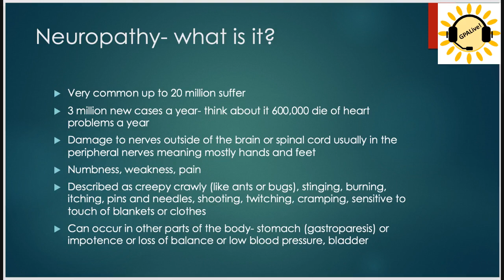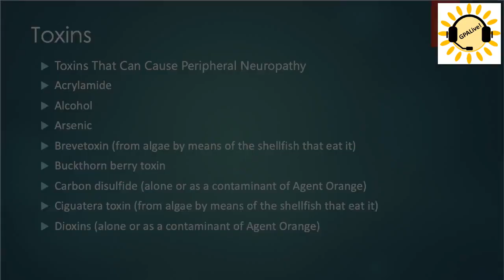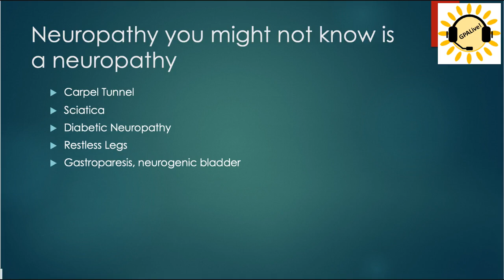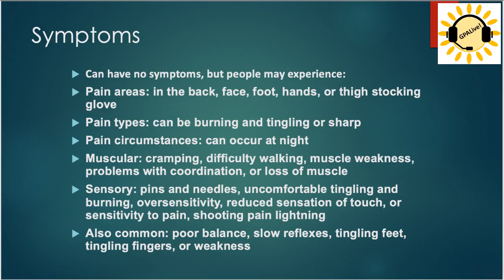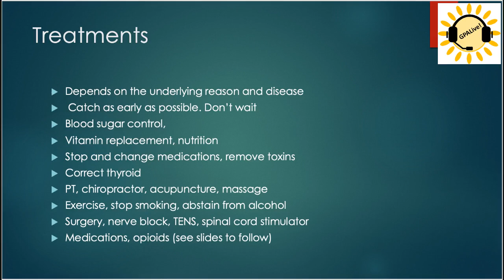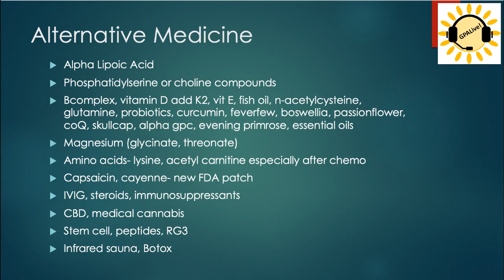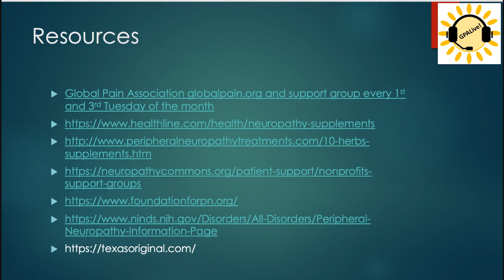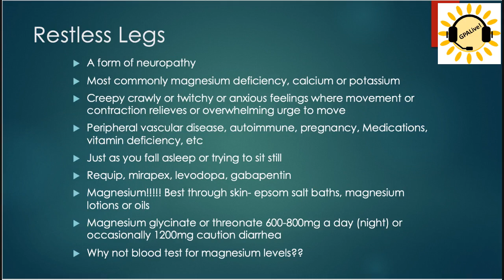Neuropathy and Restless Leg Syndrome